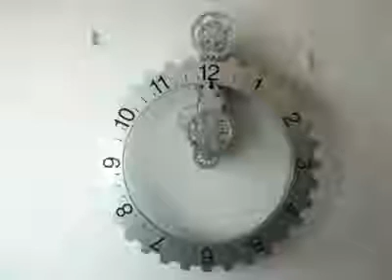Retro Modern Contemporary Mechanical Gear Wall Clock